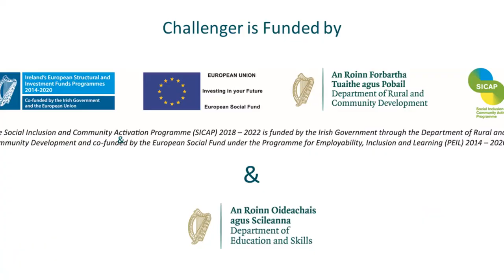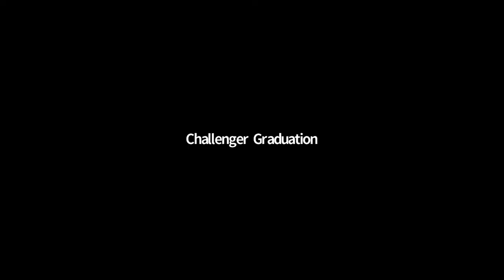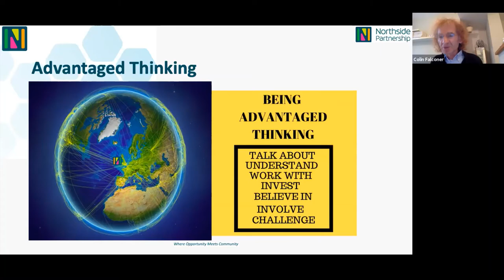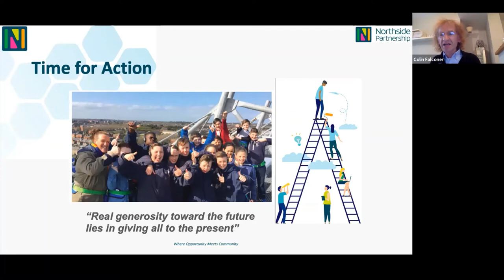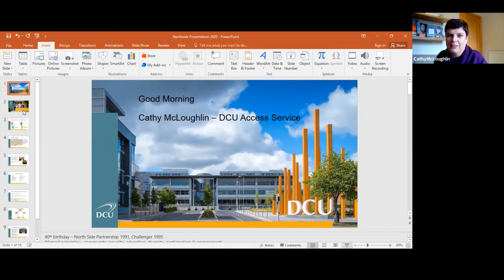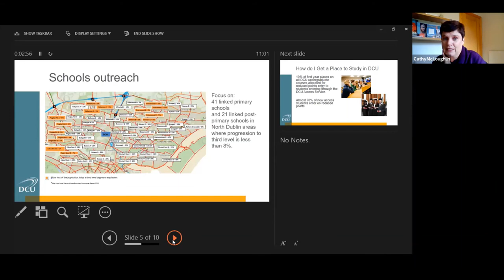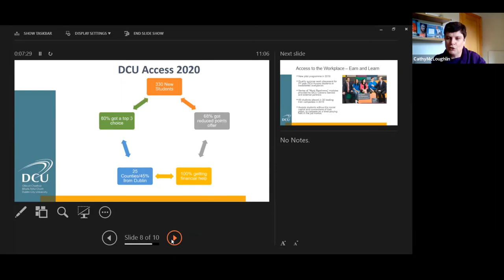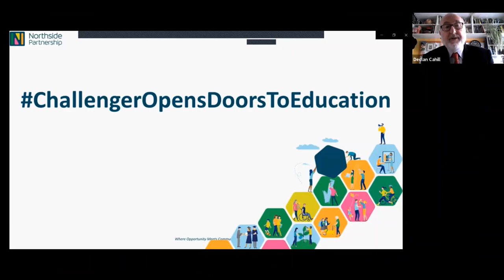Challenger Resource Manual Launch 2020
The Challenger Programme supports students from 6th class to 6th year to continue to 3rd level education through personal development, learning supports and confidence building. The programme has been manualised to allow for it to be delivered in other settings. This video records the launch of this manual.

Speakers include Minister for State Department of Rural & Community Affairs Joe O'Brien, Challenger graduate and Director at Pigsback.com Karina Flynn-Thai, Cathy McLoughlin of DCU Access, Colin Falconer of Inspire Chilli and founder of Advantaged Thinking, local school principal Derry Amphlett, Jeannette Beirnes of The Challenger Programme, Nessan Vaughan Chairman of Northside Partnership and MC Declan Cahill.